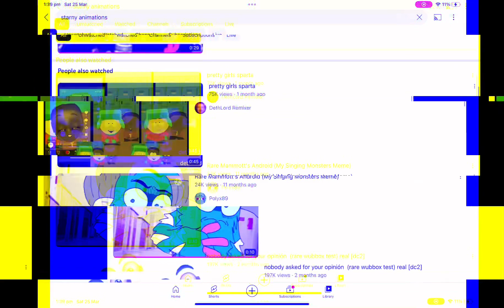Special Thanks For 60 Subs!!! 🥹 (actually thanks)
Well… looks like we have made it to 60 subs, you may thank you and me for doing this :)